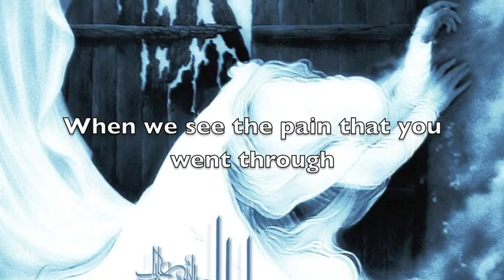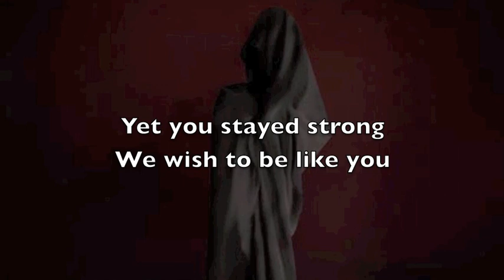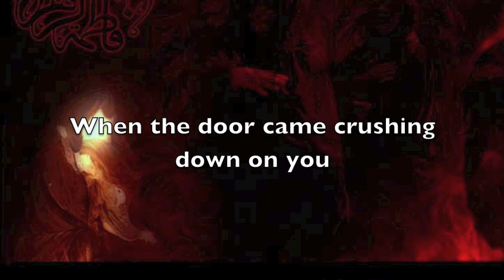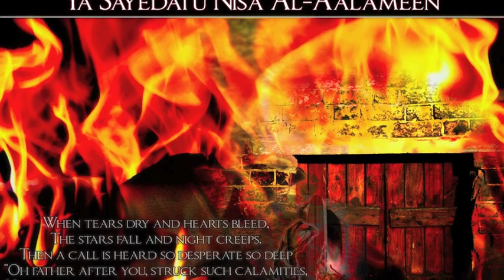Ya Zahra By: Voices of Passion (English Nawha)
English Nawha, "Ya Zahra" by Voices of Passion.

Ya Zahra

Chorus:
Ya Zahra (4x's)

1. Oh the purest pious, lady of light
An example of dignity and might
How can we not shed a tear for you?
When we see the pain that you went through

2. From a young age you have faced tyranny
Felt great pain as you lost your baby
Suffered sorrow as your father left you
Yet you stayed strong we wish to be like you

3. Sayyeda tun-Nisa, Al-Alameen*
Your mother the arabs uncrowned queen
You're the center of the pure Ahlul-bayt*
Chief of all those mentioned ladies so great

By Mawla*'s side after Rasoolillah*
You stood up to the thugs of Madina
When the door came crushing down on you
Mohsin* taken cruelly away from you

Never been seen outside without your garb
Even in death, you showed the true Hijab*
But your daughters unveiled for all to see
Also uncovered: your son's headless body

*Sayeda tun Nisa, al-alemeen: Leader of the women of the Worlds
*Ahlul-bayt: Title given to the Prophet Muhammad, Imam Ali, Hazrat Fatima, Imam Hassan, and Imam Hussain collectively. Literally "People of the House"
*Mawla: Title of Imam Ali meaning "Master"
*Rasoolilah: Title of the Prophet Muhammad meaning Messenger of Allah
*Mohsin: This was the name of Hazrat Fatima's unborn son who was miscarried due to her injuries from the attack on her home.
*Hijab: The Islamic concept of modesty